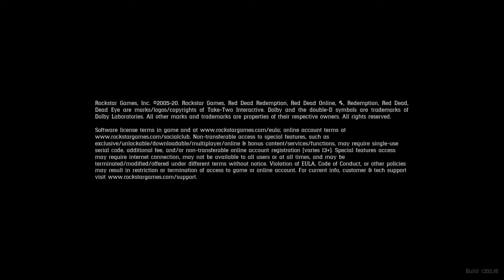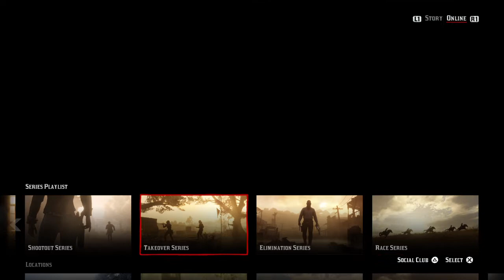Red Dead Redemption 2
HELEN WAIT